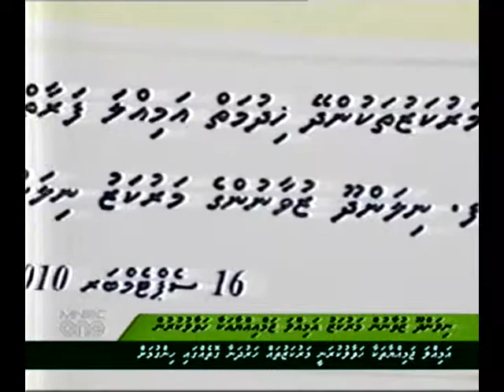Atoll Hospitalugai Dhathuge faruvaa dheyn fashaifi (17 sep 2010) mnbc-496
Atoll Hospitalugai Dhathuge faruvaa dheyn fashaifi (17 sep 2010)